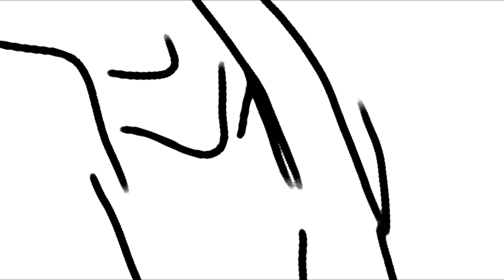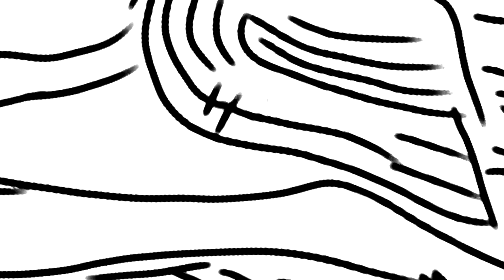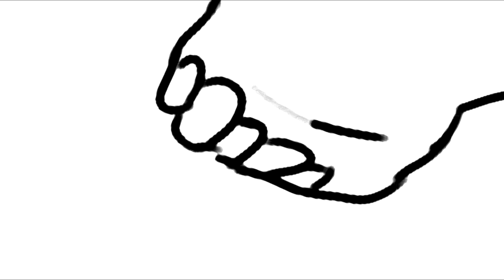How to draw a realistic turtle [Drawings worthy of attention]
We will start drawing the turtle from the head and neck, then we will draw the shell, draw the front and hind legs. Drawing a turtle is a great experience for artists of any skill level. Using the example of this animal, we can observe various textures and natural patterns.